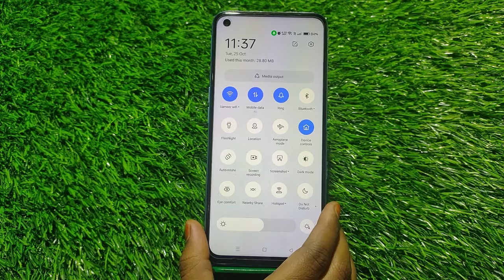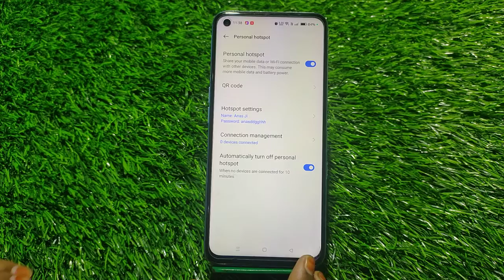How To Enable Hotspot Setting In Oneplus Nord N20 Se, Hotspot Setting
Oneplus Nord N20 Se, Hotspot Settings,Hotspot Settings In Oneplus Nord N20 Se, How To Connect Hotspot In Oneplus Nord N20 Se, Wi Fi Settings, Oneplus Nord N20 Se, Hotspot Use,Hotspot Not Working

How To Enablehotspotsetting In Oneplus Nord N20 Se, Hotspot Setting